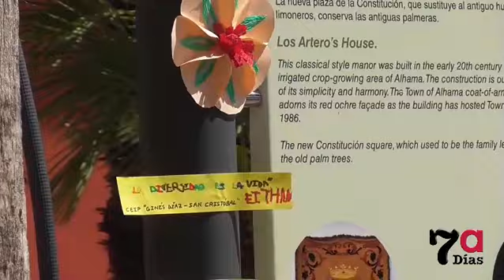Alhama celebra el Día Mundial de la Diversidad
La Plaza de la Constitución luce hoy las flores con mensaje que los alumnos del CEIP Ginés Díaz-San Cristóbal han elaborado con motivo del Día Mundial de la Diversidad.
Esta iniciativa de la Asociación Ambrosía forma parte del proyecto anual del centro Diversia que fomenta el conocimiento, la tolerancia y el respeto hacia otras culturas y relgiones.